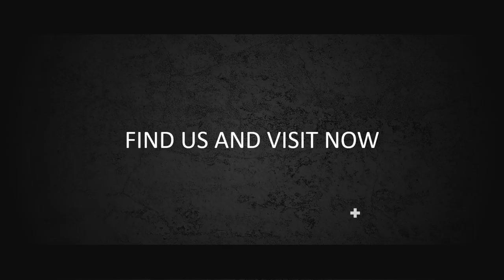Jasa Video Promosi, Video Iklan, Video Animasi, Video Pemasaran di Cilandak Barat, Jakarta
Jasa Video Promosi, Video Iklan, Video Animasi, Video Pemasaran di Cilandak Barat, Jakarta. Harus diakui bahwa pemasaran berbasis digital menjadi alternatif pilihan yang sangat efektif.